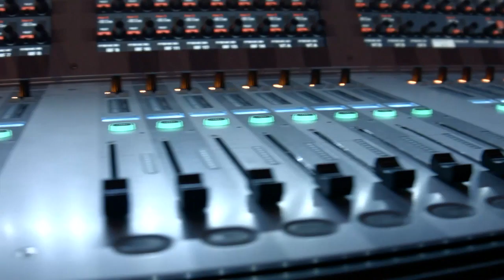Raymond Jones - IBMz Next 2015 - theCUBE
Raymond Jones, IBM, at IBMz Next 2015 with John Furrier and Dave Vellante